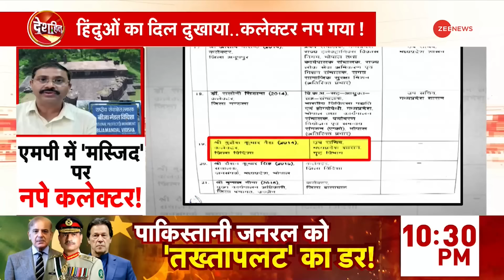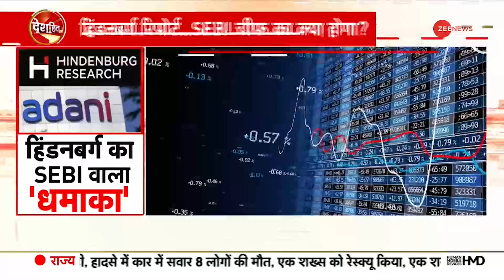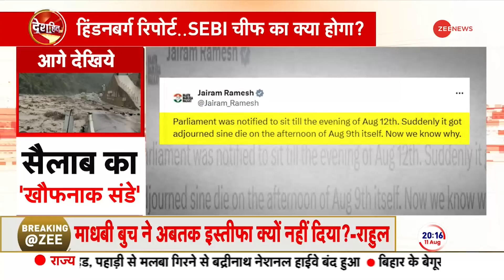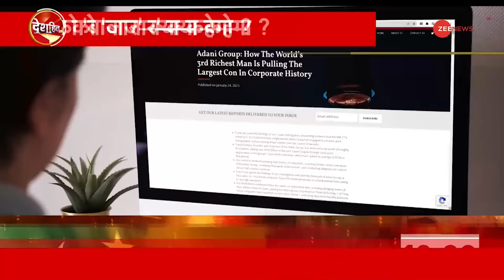Jammu Kashmir Anantnag Encounter Update: देश मांगे शहादत का बदला! | Indian Army Operation | Pakistan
जम्मू कश्मीर में आतंकियों की घुसपैठ की हर कोशिश को नाकाम कर रहे हैं सेना के जवान... लेकिन अब आतंकियों ने अपनी चाल बदली है... आतंकी अब घने जंगलों और पहाड़ी गुफाओं की आड़ लेकर जन्नत को दहलाने की कोशिश कर रहे हैं... और ऐसे आतंकियों को ढूंढने का बड़ा सर्च ऑपरेशन घाटी में लगातार जारी है... क्या पाकिस्तान में सर्जिकल स्ट्राइक का समय आ गया?

Army soldiers are foiling every attempt of terrorists to infiltrate into Jammu and Kashmir... But now the terrorists have changed their tactics... The terrorists are now trying to terrorize Jannat by taking cover of dense forests and mountain caves. ..And a big search operation to find such terrorists is going on continuously in the valley... Has the time come for surgical strike in Pakistan?